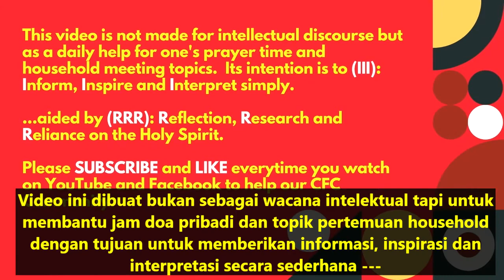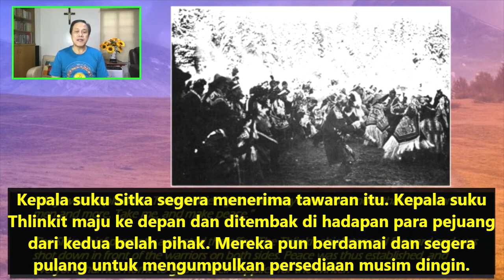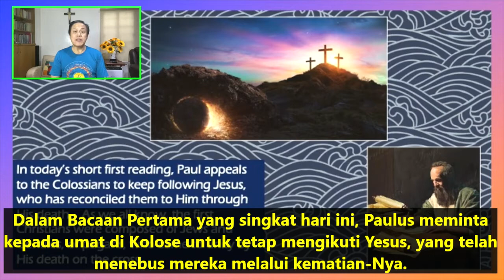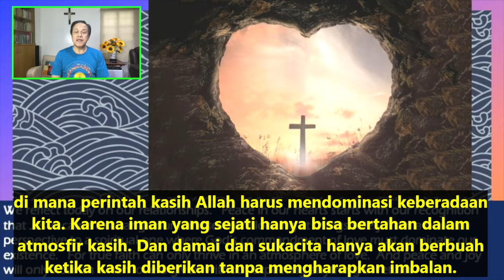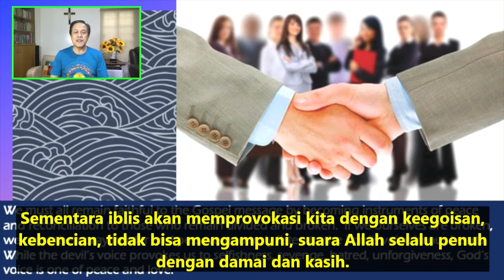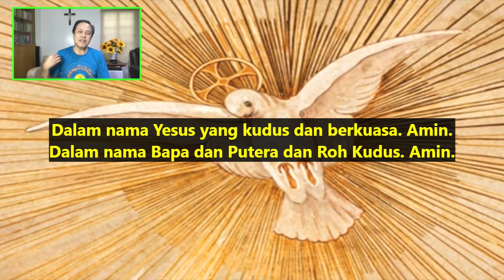Renungan Harian CFC - 4 September 2021 (dengan teks Bahasa) oleh Bro. Bong Arjonillo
TOPIK: Apakah Anda melawan demi apa yang benar ataukah Anda membenarkan hati Anda yang melawan?